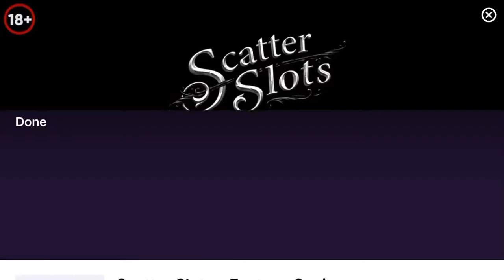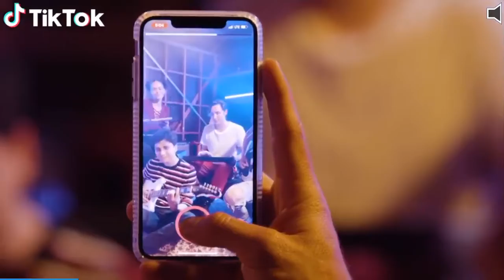Kick the buddy forever